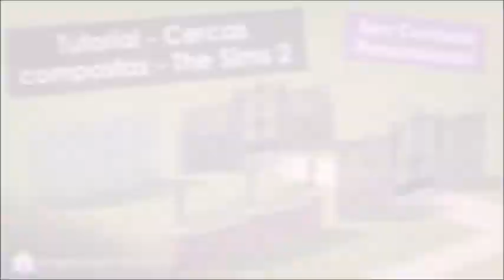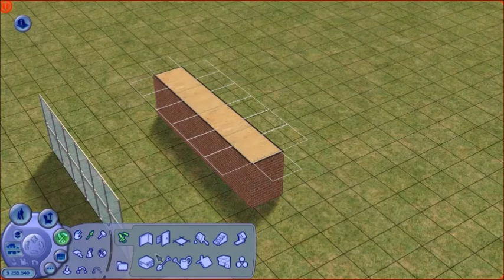Tutorial - Cercas e Muros Compostos - The Sims 2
facebook e Instagram:  angelaesterthesims    -   Galeria Origin: AngelaEster
💜💚 Clique em mostrar mais para ver os Canais Parceiros: 💜💚